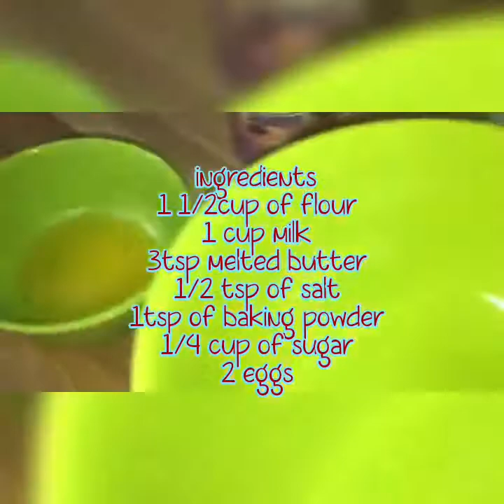Masarap na pancake